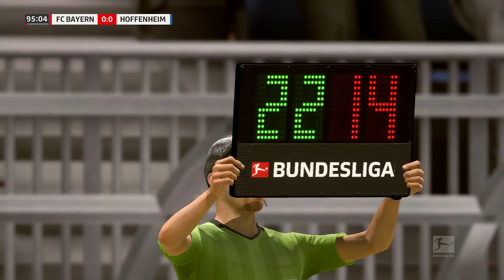FIFA 20 - Bayern München vs 1899 Hoffenheim - DFB-Pokal Orakel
FIFA 20: ist eine Fußballsimulation
Entwickler: EA Canada, EA Romania
Spielszenen: FIFA 20 (2019;PS4 PRO)

Amazon
FIFA 20
PS4 Pro

Intro-Musik
Ihr könnt mich durch eure Amazon Einkäufe unterstützen: